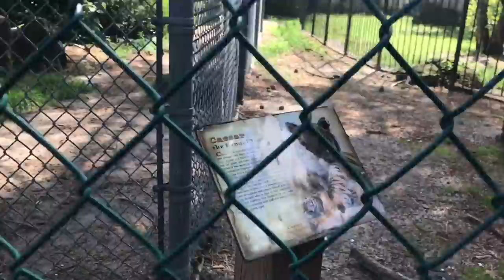Peacock chased us around the zoo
Family fun at the zoo a peacock chases us around and mom (heel wife) vlogs it and daddy grim (grims toy show) stayed home he didnt want to see the animals!